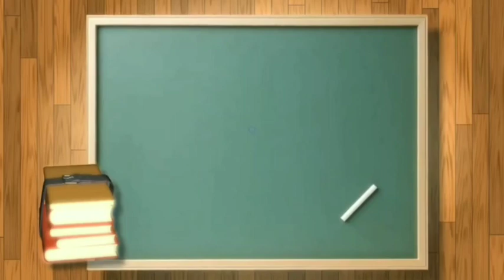MEOW MEOW MEOW#THREE KITTENS RHYME#ANIMATION RHYME#SHEEBA P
three kittens animation rhyme
cat rhyme
three kittens rhyme
std 01 english
meow meow meow rhyme